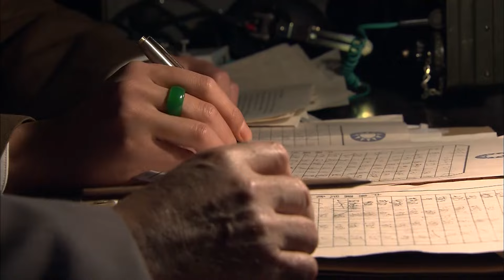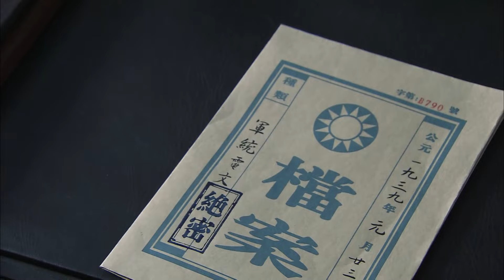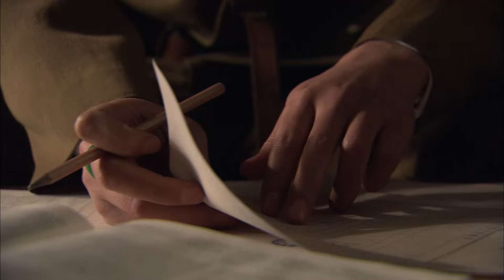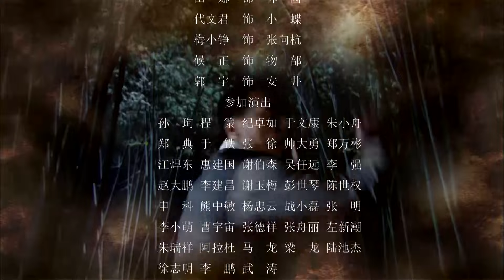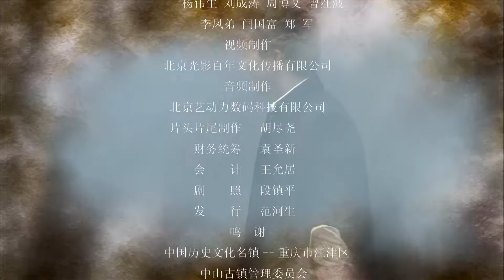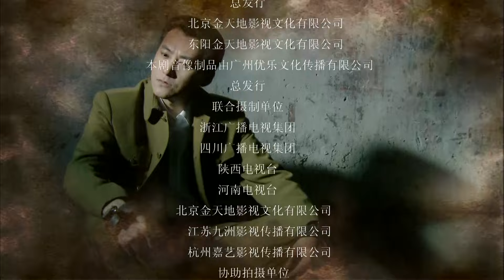【抗战剧 ENG SUB】黑室女兵08丨女特工协助组织从日军手中抢夺出美国情报专家雅德利，并创办“黑室”密码破译基地，狙击敌军入侵阴谋！